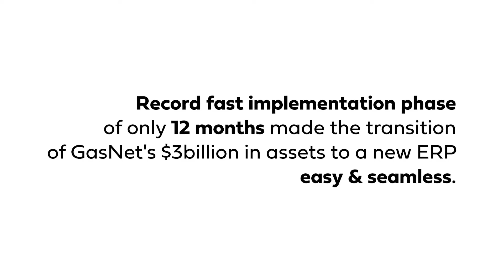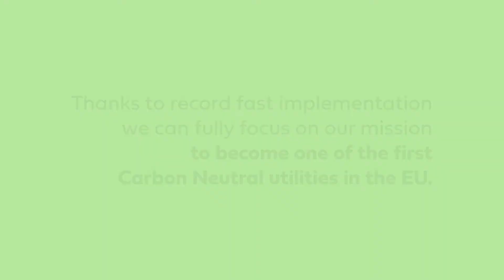Milan Erhart from GasNet on SAP S/4HANA's record fast implementation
Trust, reliability & employee empowerment: that is GasNet recipe for SAP S/4HANA’s implementation in record time. 🚀 With the new system up and running, we can now focus on our mission to become one of the first CarbonNeutral utilities in the EU. For more on this, check the video message from Milan Erhart, Alpha project team member. 💚 SAPinnovation &